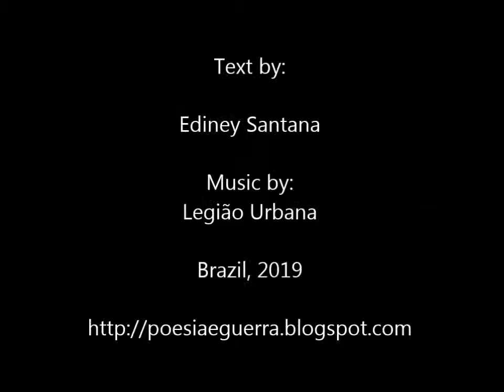Ediney Santana :I'm American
My name is Ediney Santana.
I'm from Brazil, Latin America, America.
I'm Portuguese teacher.
My family came from extreme poverty, now we are poor.
I was part of the Communist Party and Green Party.
  I am the author of books of poems and songs.
My fight is in defense of human rights.
my poetry is about the excluded, persecuted by governments, victims of the state,
victims of xenophobia and racism.
My poetry is also about the beauty of life.
My poetry is resistance.
I believe there is only one America and its many cultures and peoples. Xenophobia and racism will not destroy our very best:  diversity.
I learned from the black women in my family that living
is to resist, to live is war, to live is to never surrender to the enemies of life.